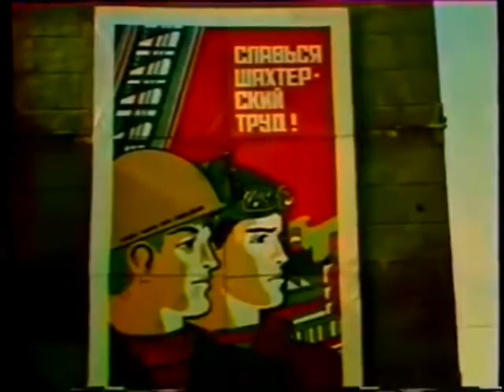ШАХТА ЗАПАДНАЯ. КИЗЕЛУГОЛЬ - Что такое шахта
Представлены авторские видео о нелёгком шахтёрском труде, мужестве, отваге шахтёров и горноспасателей в аварийных ситуациях, крепкой горняцкой дружбе и взаимовыручке. Использованы уникальные кинокадры подземной и поверхностной съёмки из художественных и документальных фильмов советской поры о людях героической профессии. Старые, незаслуженно забытые  и новые шахтёрские песни, известные лишь узкому кругу слушателей, в сопровождении видеоряда из любимых фильмов, не оставят Вас равнодушными. Глубоко затронута тема драматических и трагических событий из  трудовых будней горняков, которые вызовут искреннюю печаль и грусть о погибших и травмированных. Титры в память о погибших и ушедших шахтёрах сопровождают каждое видео. Лирические, шуточные, юмористические песни доставят Вам истинное душевное удовольствие и приятные воспоминания о своей шахтёрской молодости. Отражены и современные молодёжные жанры музыки: рок и рэп. Приятного Вам просмотра!